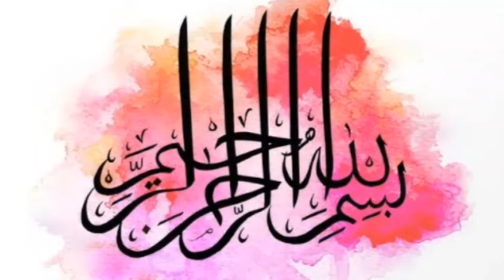Hazrat Nooh AS Aur shaitan Ka Waqia / Prophet Nooh AS Story / Angoor ki bell aur janwar Qissa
In this video we will tell you story of Hazrat Nooh AS and shaitan, what happened to grapes and how shaitan asked permission about seven animals.

For more islamic and wazaif videos,